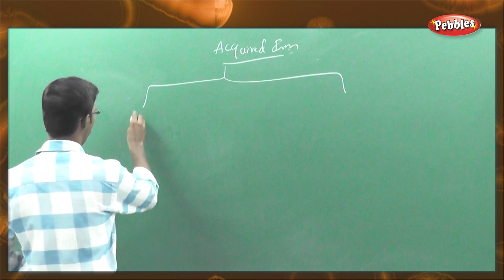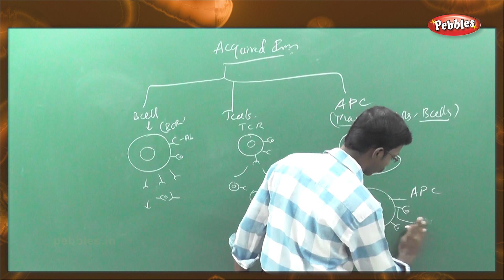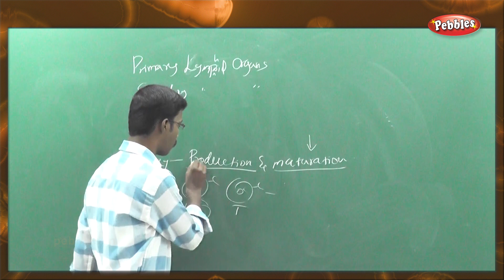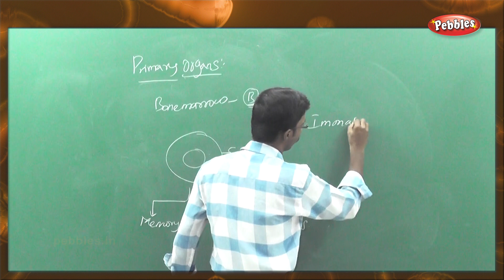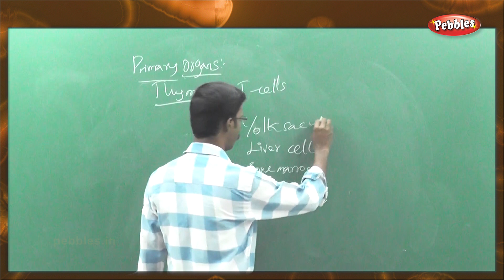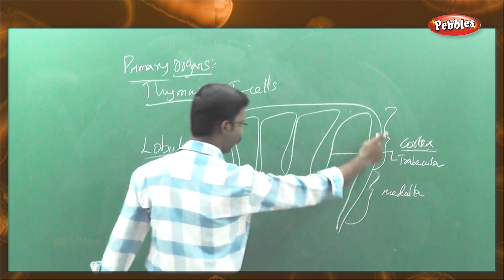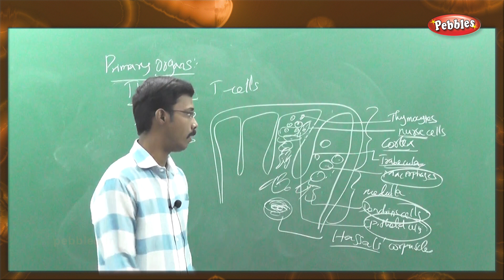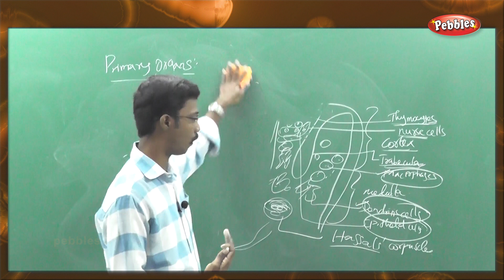Zoology - IMMUNOLOGY - Structure and Functions of the Immune System - Primary Lymphoid Organs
BIOLOGY - ZOOLOGY - IMMUNOLOGY - LYMPHOIDAL ORGANS - Structure and Functions of the Immune System - Primary Lymphoid Organ
Z03_D_04

 Structure and Functions of the Immune System
The lymphoid system consists of the lymphoid cells (lymphocytes
and plasma cells) and lymphoid organs. Based on different roles they
perform, lymphoid organs can be classified into central (primary) and
peripheral (secondary) lymphoid organs. The central lymphoid organs are
lymphoepithelial structures in which the precursor lymphocytes proliferate, develop and acquire immunological capability. In mammals, the bone marrow, the thymus and the bursa of fabricius in birds represent primary lymphoid organs. After acquiring immunocompetence, the lymphocytes migrate along blood and lymph streams, accumulate in the peripheral lymphoid organs and, following antigenic stimulus, effect the appropriate immune response. The spleen, lymph nodes and mucosa – associated lymphoid tissue (MALT) constitute the major peripheral or secondary lymphoid organs. Lymphoidal tissues in the gut ( peyer’s patches), appendix, tonsils, salivary glands, tear glands and also the secretion (colostrums) of the lactating breast of the mother also are included in the immune sysytem.